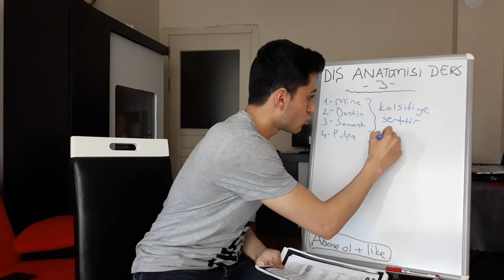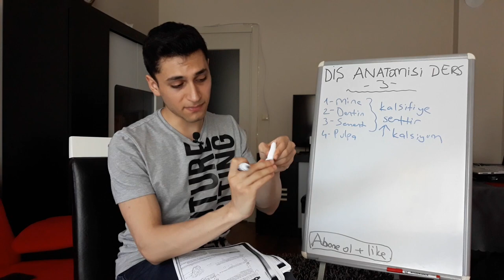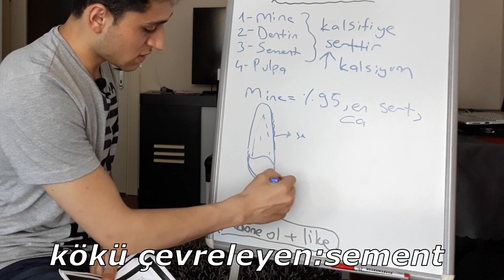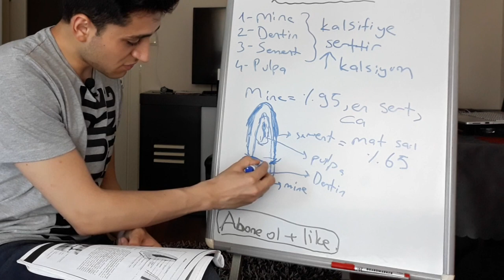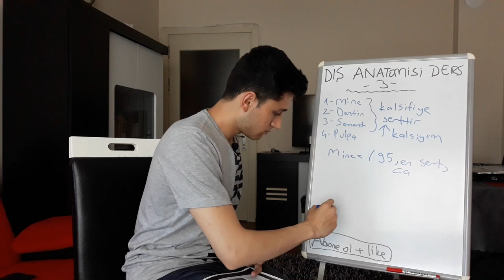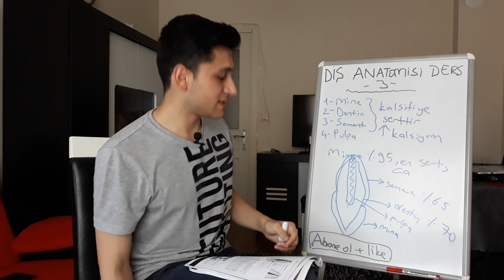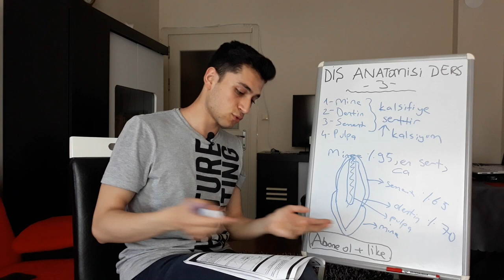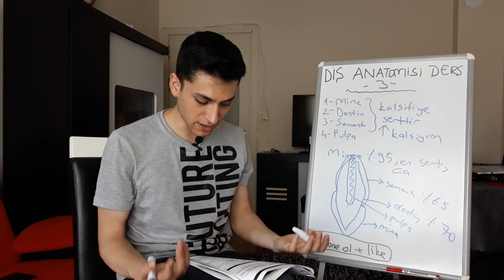DERS-3 | Dişin Dokularını Tanımlamada Kullanılan Terminoloji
Diş anatomisi ve morfolojisi 3.derse hoş geldiniz. Bir dişin dokularını tanımlarken hangi terimleri kullanıyoruz, mine, dentin, pulpa, sement bunlardan bahsettik ve özelliklerini inceledik. Piyasada eksikliğini gördüğüm bu dersi oynatma listesi şeklinde ders ders elimden geldiğince anlatmaya çalıştım.